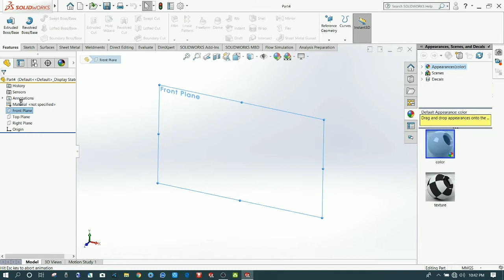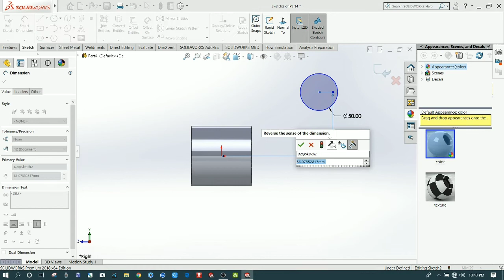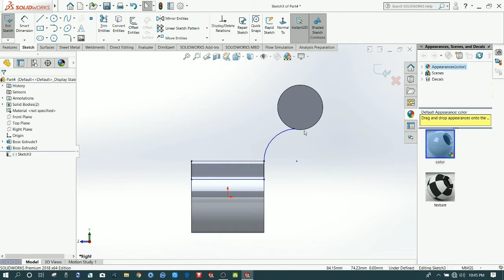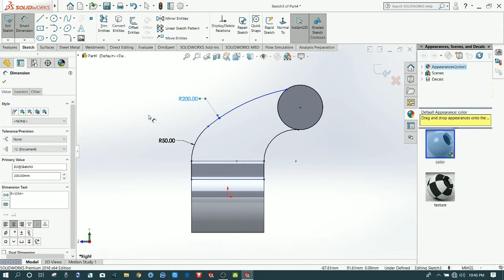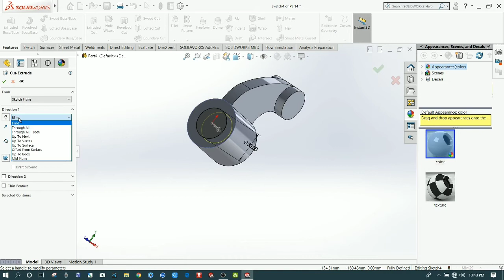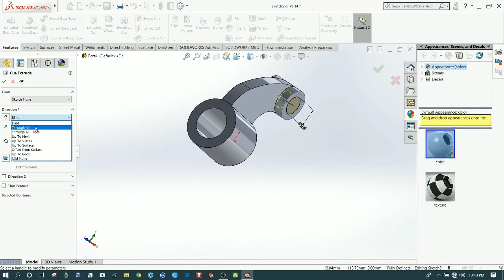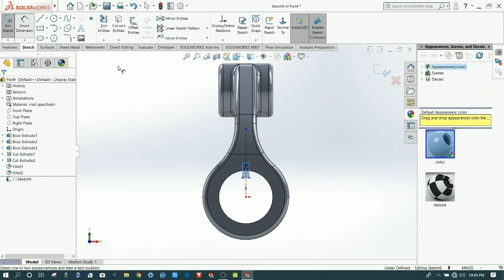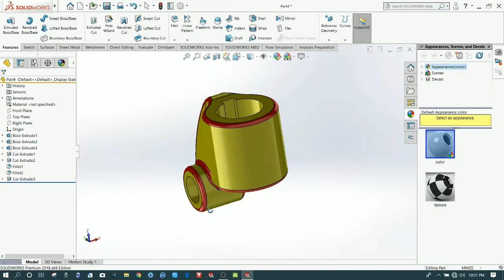Solidworks tutorials || Model mania 2007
Tittle : Solidworks tutorials || Model Mania 2007

ˍˍˍˍˍˍˍˍˍˍˍˍˍˍˍˍˍˍˍˍˍˍˍˍˍˍˍˍˍˍˍˍˍˍˍˍˍˍˍˍˍˍˍˍˍˍˍˍˍ

Model Mania 2010 2nd

Model Mania 2013

Model Mania 2014 2nd

Model Mania 2005

Model Mania 2018

Model Mania 2007

Model Mania 2010

Model Mania 2017

Model Mania 2012

Model Mania 2014

Model Mania 2004

✅My instragram ► cad.rendering

ˍˍˍˍˍˍˍˍˍˍˍˍˍˍˍˍˍˍˍˍˍˍˍˍˍˍˍˍˍˍˍˍˍˍˍˍˍˍˍˍˍˍˍˍˍˍˍˍˍˍˍˍˍˍˍˍˍˍˍˍˍˍˍˍˍˍˍˍˍˍˍˍˍˍˍˍˍˍˍˍˍˍˍˍˍˍˍˍˍˍˍˍˍˍˍˍˍˍ

ˍˍˍˍˍˍˍˍˍˍˍˍˍˍˍˍˍˍˍˍˍˍˍˍˍˍˍˍˍˍˍˍˍˍˍˍˍˍˍˍˍˍˍˍˍˍˍˍˍˍˍˍˍˍ